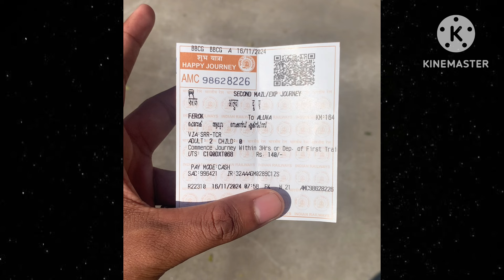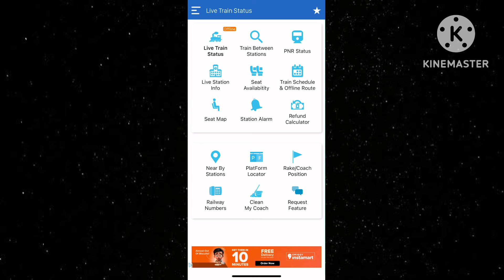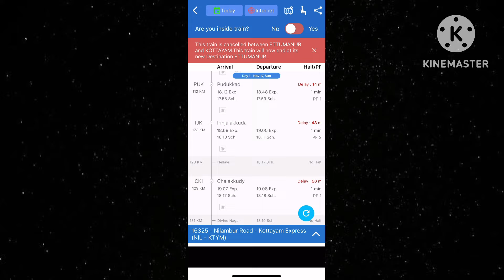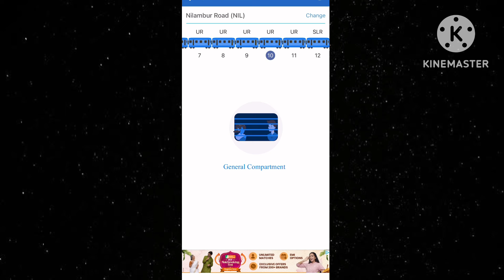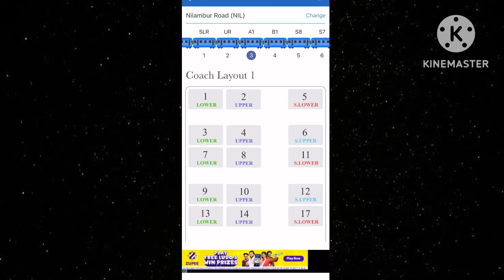How To Find Train Seat ,Coach,Live Status Malayalam | ട്രെയിൻ യാത്രയിൽ മനസ്സിലാക്കേണ്ടത് എല്ലാം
ട്രെയിൻ ടിക്കറ്റ് നോക്കി ഏതു കോച്ച് ? ഏത് സീറ്റ്? എങ്ങനെ കണ്ടെത്താം | how to find train coach&Seat